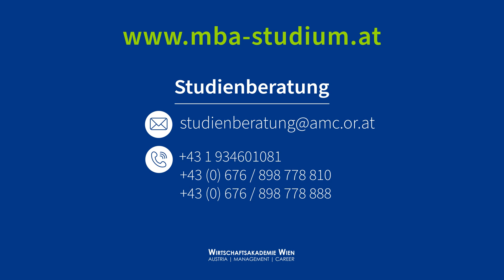Immobilienprojektentwicklung | Derzeitiger Immobilien Trend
*Thema:* Welche Immobilientrend können Sie aus Ihrer beruflichen Erfahrung für die derzeitige Situation feststellen? Ist Mieten oder Kaufen/Verkaufen momentan beliebter?
*Kurs:* Immobilienprojektentwicklung | Wissensvideo 3
*Dozent:* Raimund Neuwirther

📖 *Deine Vorteile*
▸ Förderungen möglich